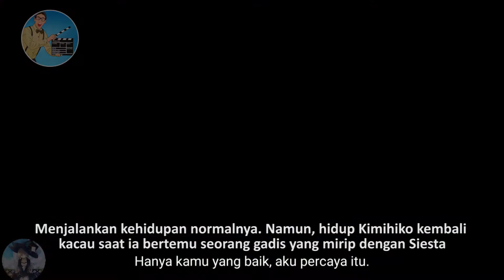DI PINDAHIN KE DUNIA LAIN +JADI RAJA DAAAN... - 5 REKOMENDASI ANIME TERBAIK [PART 1]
Oke di video kali ini gw bakal memberikan kalian 5 REKOMENDASI ANIME TERBAIK [PART 1].

Udah gt aj...